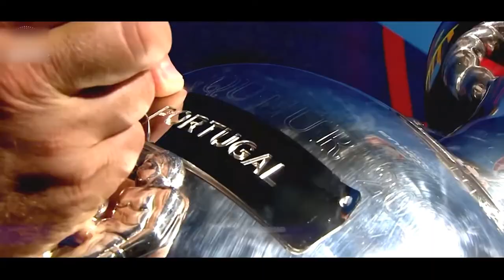CRISTIANO RONALDO ONE LAST SHOT: WORLD CUP 2022